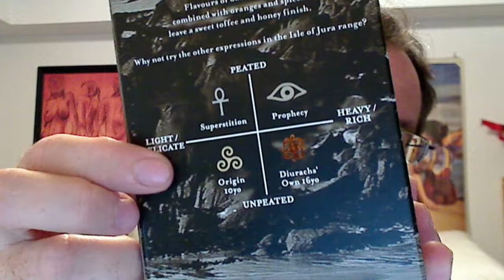Quick update + SCOTCH!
Yeah, nothing to say here except to say I have nothing to say.